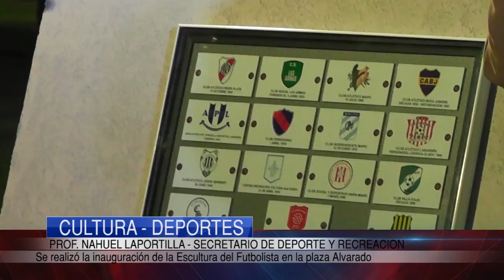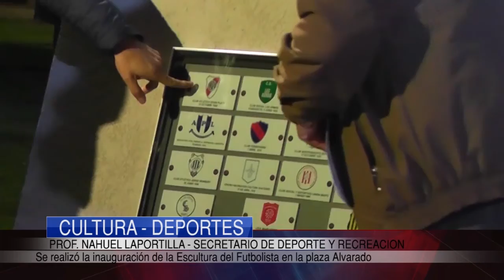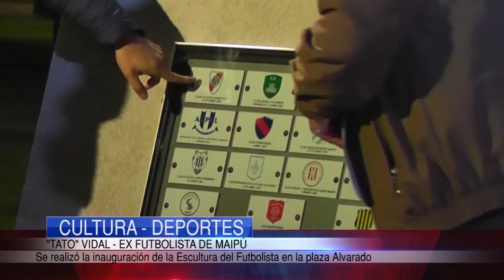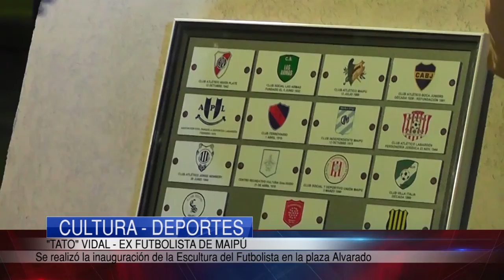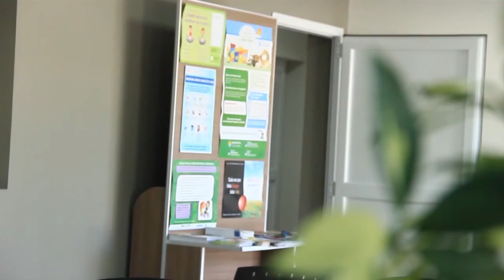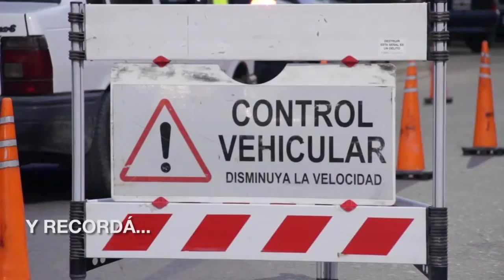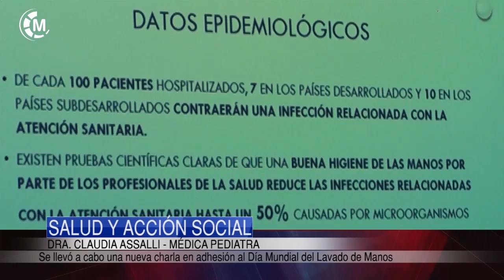Maipu Informa EDICION 1322